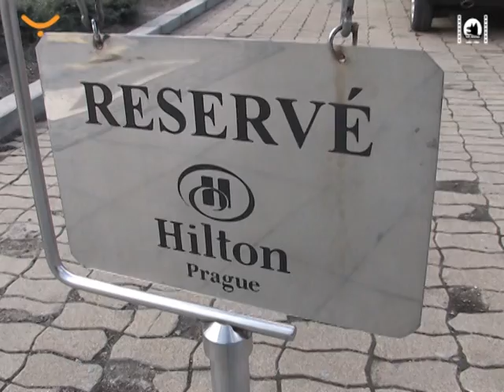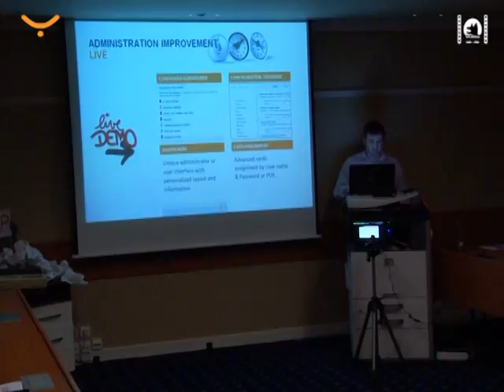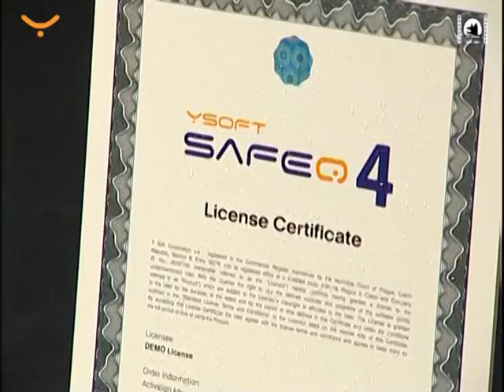VLKino - Y Soft SAFEQ4 Světová premiéra - HILTON 2013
Krátký sestřih z uvedení zařízení SAFEQ4 na trh v pražském Hotelu HILTON v roce 2013.